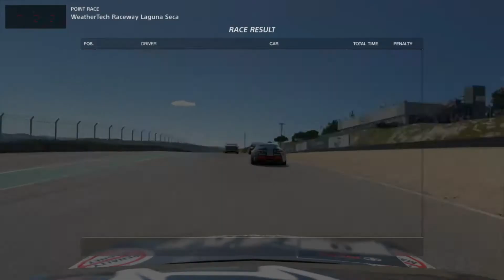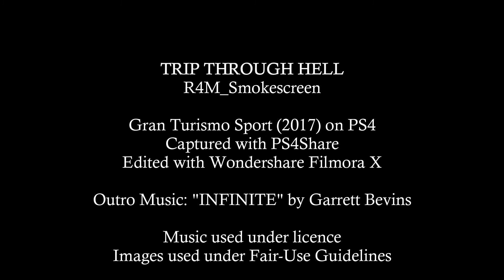Gran Turismo Sport: Trip Through Hell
I know the 86 is capable of much more so let's see if we can do it!

Socials! Chuck us a follow!:
PSN: R4M_Smokescreen

**NEW** PC Specs:
GPU: Gigabyte Radeon RX580 8GB
SSD: WD Black 500GB SN750 NVMe with Heatsink (WDS500G3XHC)
Case: Thermaltake V250 Tempered Glass ARGB Mid Tower